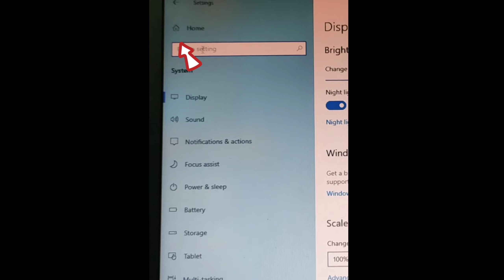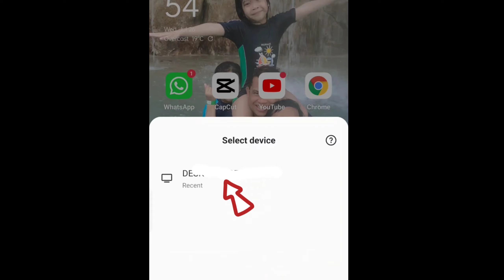SCREEN Mirroring | SMARTPHONE TO PC OR LAPTOP in microsoft windows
SCREEN MIRRORING
SMARTPHONE TO PC OR LAPTOP in microsoft windows